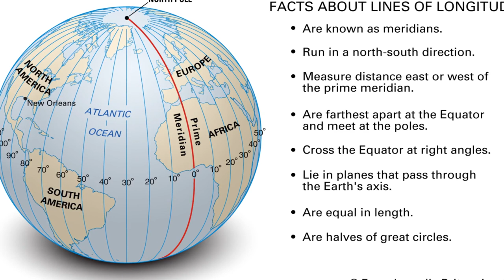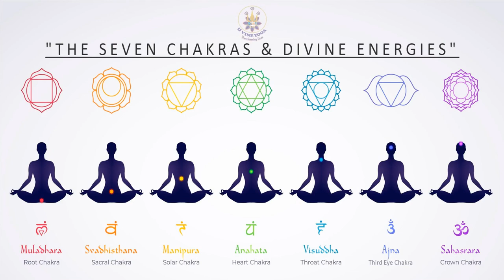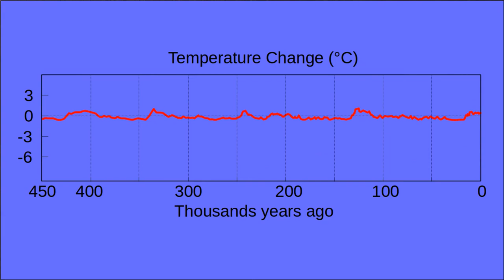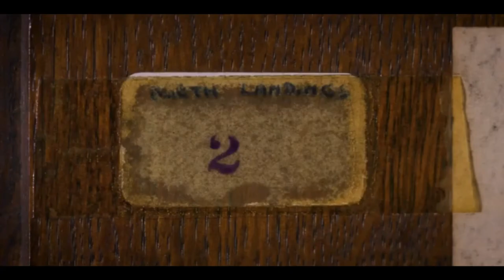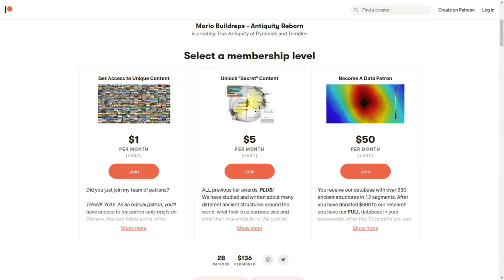Ancient Secrets of Greenwich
Bitcoin: bc1qm0w9a3xwydvyxz5a6l66jt7sz5rggpgqps5wpk